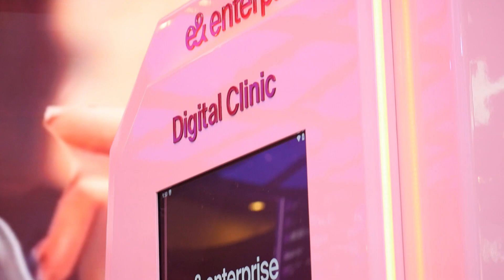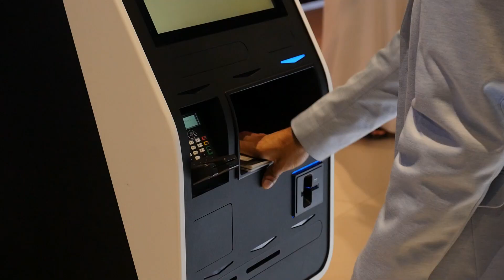Focused on innovations, 2022 recap..